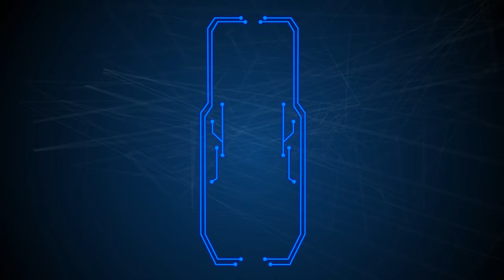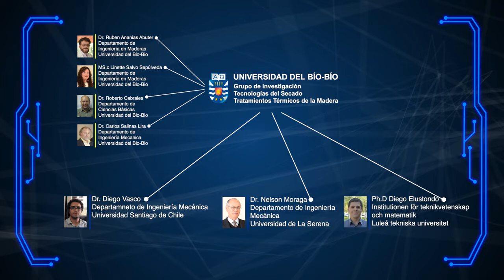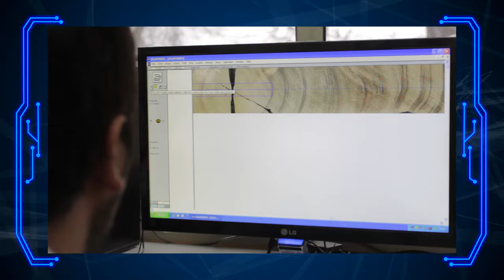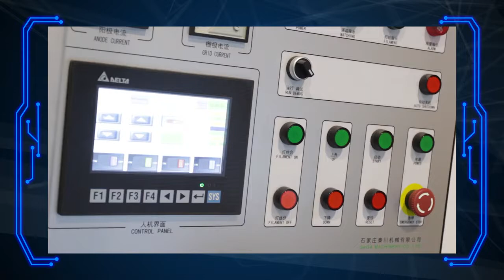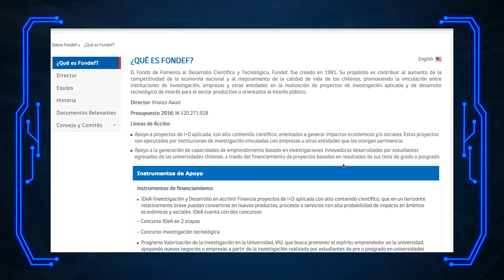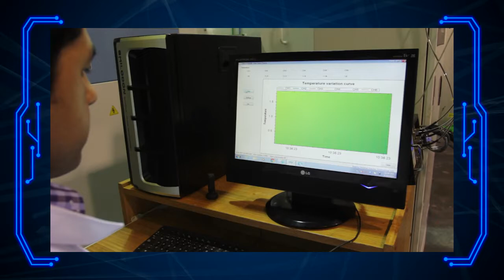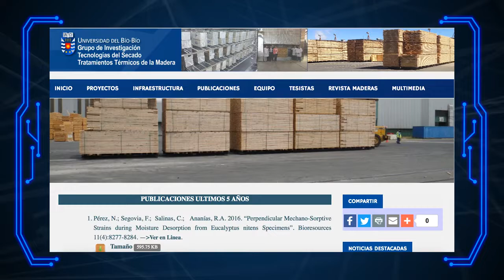Valor Agregado para la Madera: Innovación Sustentable de Proceso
Equipo de Investigadores Multidisciplinarios, que trabajan en solucionar problemas de procesamiento durante el secado y la aplicación de temperatura. La solución de estos problemas permite comercializar y/o utilizar en productos con valor agregado para el desarrollo económico a nivel Glocal.